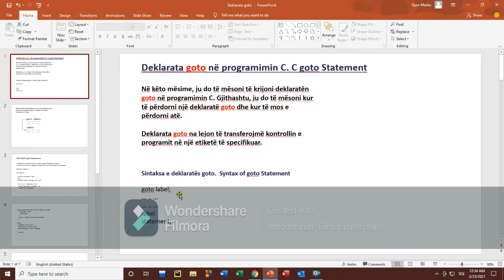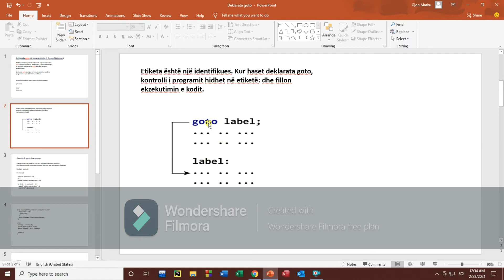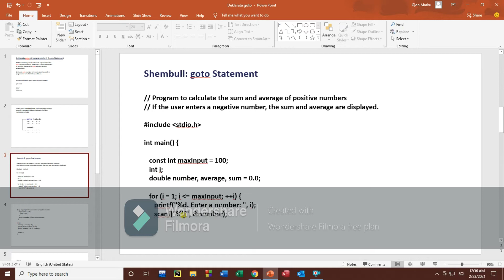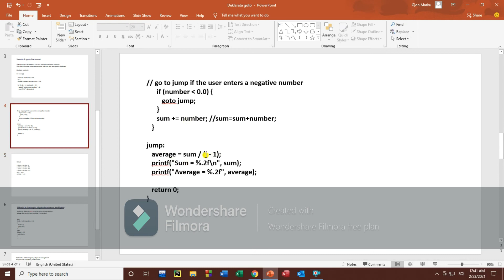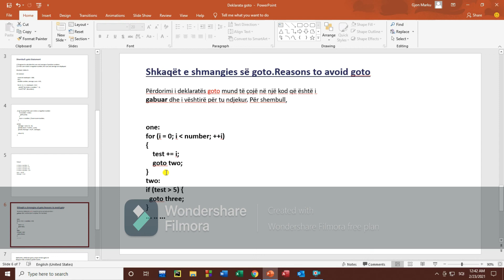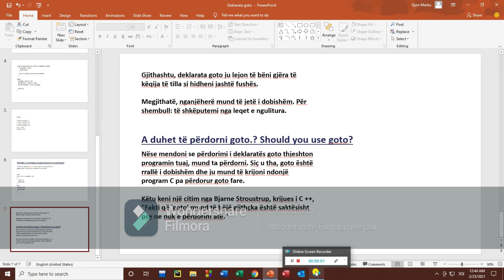Mësimi 25|C Programming| Beginner Level| Mëso TIK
*Deklarata goto.